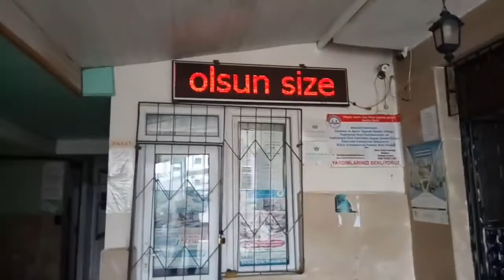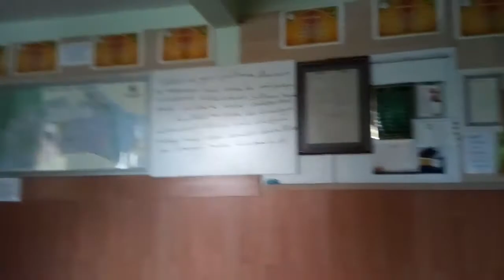Halil Yildiz, UHUD CAMİİ 04,02,2020